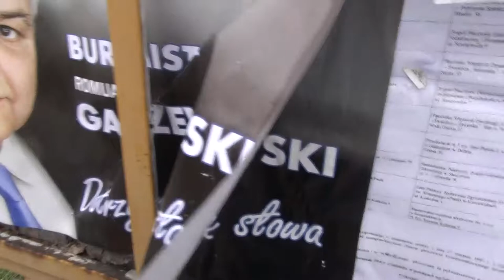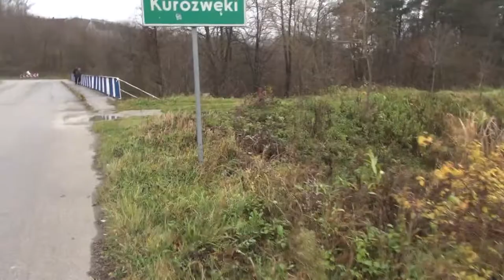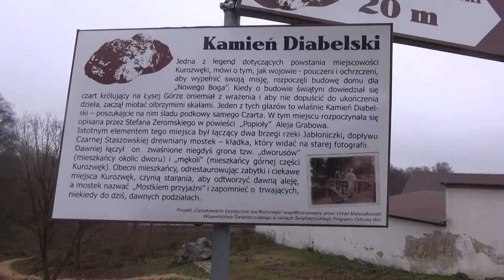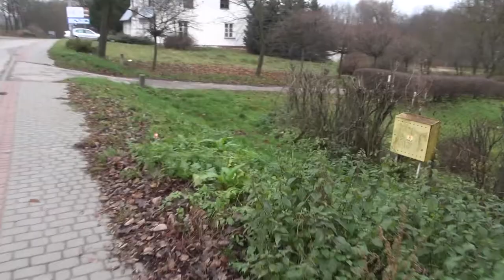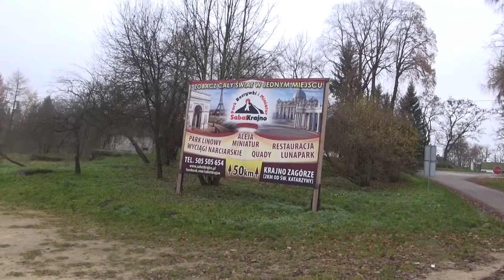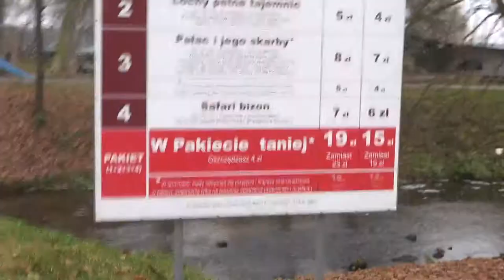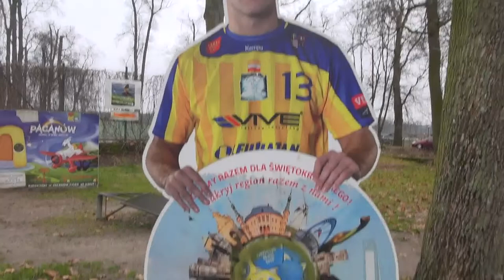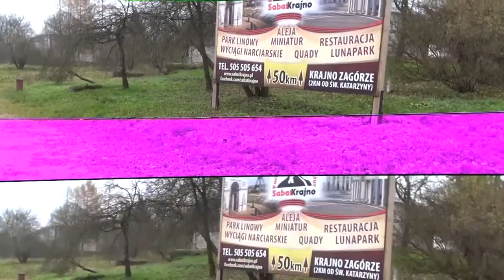Okolice Staszowa są piękne, warto tu się osiedlić i zdominować ćwoków liczebnie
Niemagister Zarzycki przedstawia tajny plan ratowania Staszowa